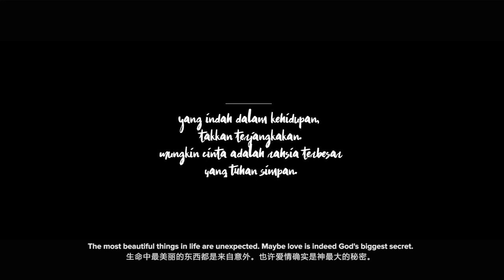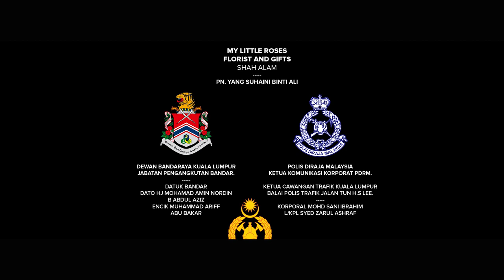FILEM PENDEK - BUNGA - 'Flower'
Seorang lelaki yang berusaha mencari hadiah untuk hari lahir ibunya.

BUNGA adalah sebuah projek filem pendek terbitan RUMAH RIPTA & GARISPXL.CO, adaptasi daripada cerpen tulisan Mosyuki Borhan di dalam buku 'Tempe & Latte'.

Lakonan; Zahiril Adzim & Intan Qamarhani.

A man who tried to find a gift for her mother's birthday.

BUNGA (Flower) is a short film project produced by RUMAH RIPTA & GARISPXL.CO , adapted from a short story written by Mosyuki Borhan in the book, 'Tempe & Latte'.

Featuring; Zahiril Adzim & Intan Qamarhani.

Writer & Director - @mosyukiborhan
Editor - @frdauzahmd
Director of Photography - @fadhlianas
BTS Photographer - @adiwafi
Cameraman / Sound - @salamcempreng
Assistant Director - @bamaiden
Project Manager - @jiggywawa
Media - Oh! Media
Producer - @rumahripta & @garispxl.co